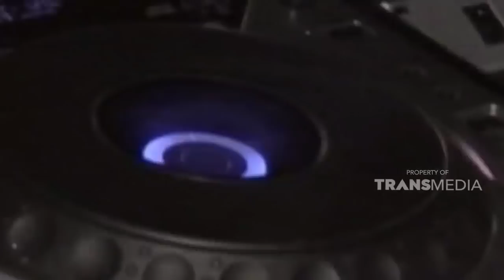Terjerumus dengan dunia malam Jakarta | KEJAMNYA DUNIA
KEJAMNYA DUNIA - JADI LELAKI SIMPANAN